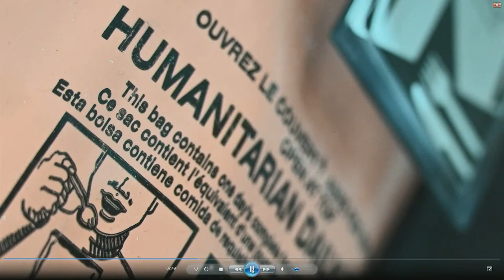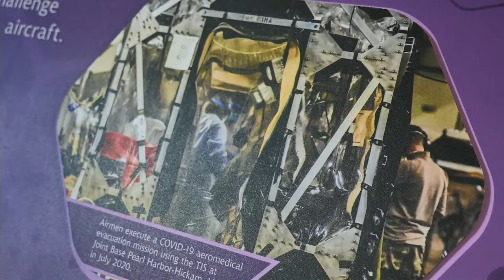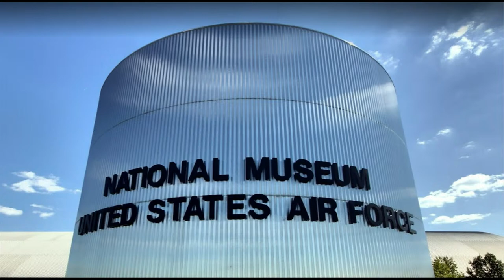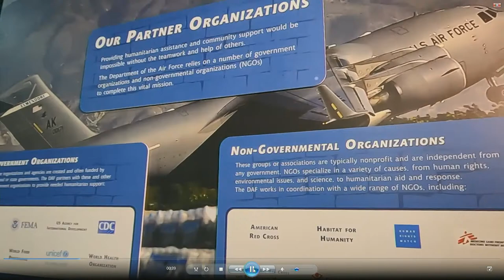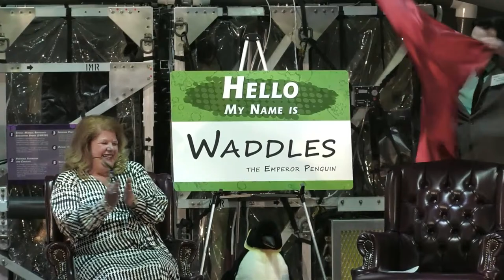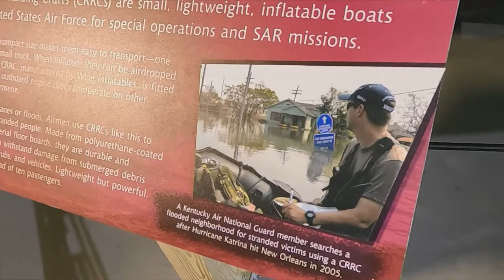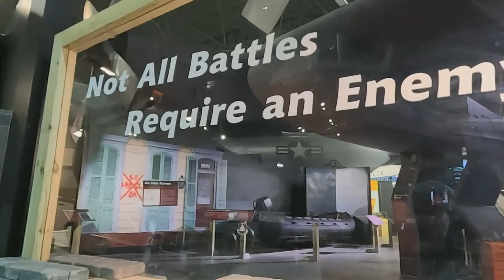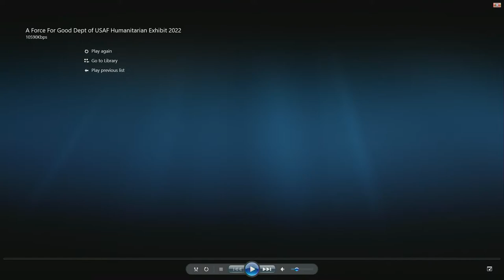"A Force For Good" Department of the Air Force Humanitarian Missions - Grand Opening Celebration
Grand opening celebration for the new exhibit which is on display in the museum’s Global Reach Gallery near the C-130E. This exhibit demonstrates the history and role the Air Force plays in humanitarian operations to assist people domestically and around the world including: aerial deliveries, goodwill missions, relief and rescue, firefighting, and critical care responses. A number of artifacts will be on display including diving equipment used during the Thai Cave Rescue, and firefighting tools used to combat wildfires in Alaska. You can also see a fully-assembled Transport Isolation System.